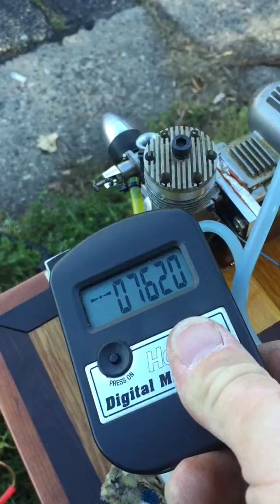Fox .40 Compact Davis Diesel conversion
12x6 MAS prop, 7,600rpm consistent with no sagging.